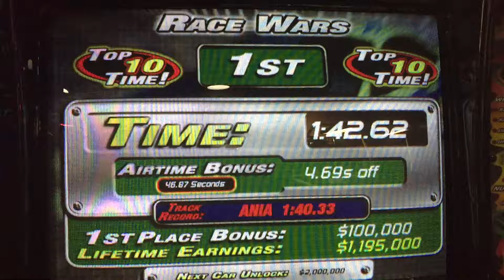Fast & Furious Arcade Gameplay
Some gameplay from an arcade game released way back from 2004. This is a link race.

Player Settings: 2 Players & 6 CPU
Track: Race Wars / Mojave
Recording Date: February 20, 2016
Recording Location: All Amusement Fun Center (Burbank, CA)